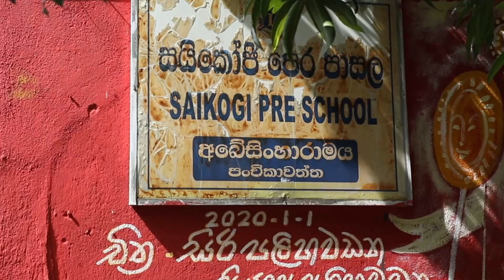Anura Disanayake Vote | පංචිකාවත්ත අබේසිංහාරමයේදී | 05.08.2020